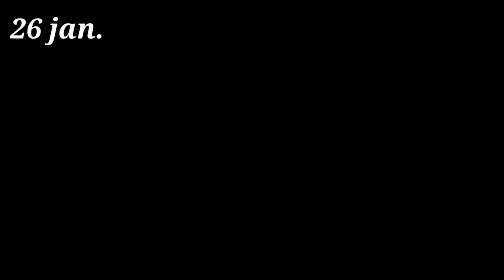26 January 2020 Special video गोपलगंज BY _SRK_BLOGS_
26 January special video by SRK BLOGS वीडियो अच्छी लगे तो लाइक करे और मेरे चैनल पे न्यू है तो चैनल सब्सक्राइब करे और कमेंट करके बताये अब कहा का वीडियो देखना चाहते है मैं try करूँगा